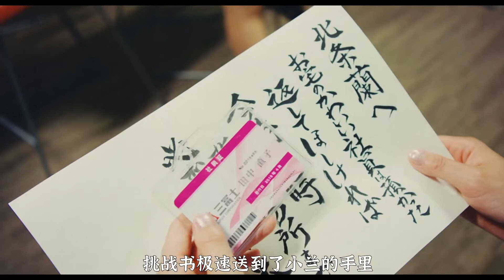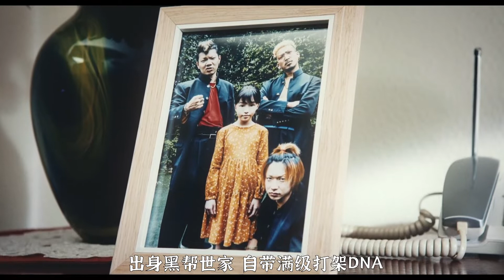2021最新动作片《地狱花园》，虽然是地表最强，但是我只想做白领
地狱花园 地獄の花園 (2021)
导演: 関和亮
编剧: 笨蛋节奏
主演: 永野芽郁 / 广濑爱丽丝 / 菜菜绪 / 川荣李奈 / 大岛美幸
类型: 剧情
制片国家/地区: 日本
语言: 日语
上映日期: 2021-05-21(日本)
片长: 102分钟
又名: 地狱的花园 / Hell's Garden
IMDb: tt14605182